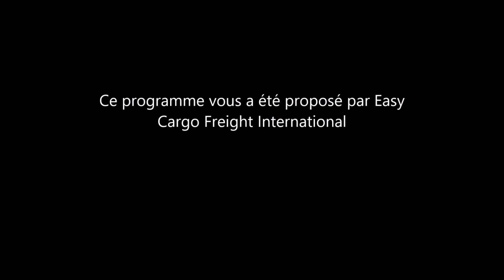Des tweets et des posts semaine du 18 au 23 mars 2019 partie 5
Des tweets et des posts semaine du 18 au 23 mars 2019 partie 2

Fabrice Yemweni a accepté de commenté l'actualité du 18 au 23 mars 2019 au travers des tweets et des posts des internautes. Suivez son point de vue tout en nuances.